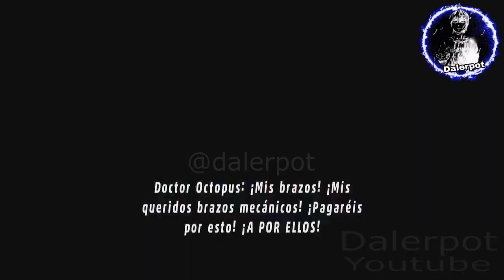doctor octopus causa el caos en times square | LEGO Marvel Super Heroes español